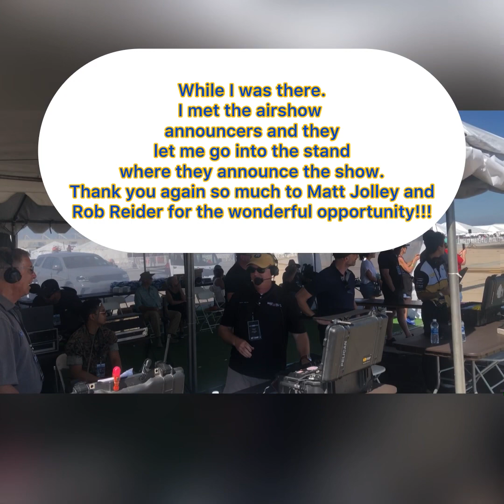MCAS Miramar Airshow 2023 Highlights!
Here are some videos I took while attending the MCAS Miramar Airshow 2023 known as "America’s Airshow". I had so much fun attending this wonderful show and seeing all the pilots fly their aircraft. Footage was captured on Friday, Saturday, and Sunday. I just wanted to thank all the marines and volunteers for their hard work and dedication in putting on this amazing airshow for everyone and inspiring our next generation! I also wanna say thank you to all our veterans and current members of the military for their service and sacrifice so we can have the freedoms enjoy this airshow. I also wanna say thank you to ABC-10 News for mic’ing  me up and interviewing me on Thursday for media day! It was moment I will never forget! Hope you all enjoy the footage of the beautiful aircraft. I cannot wait for next year’s show!!!